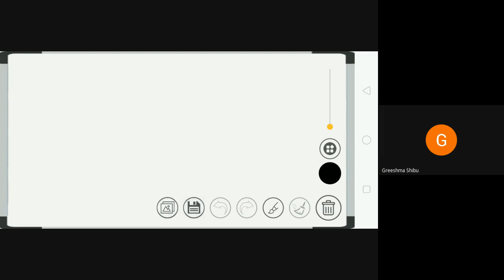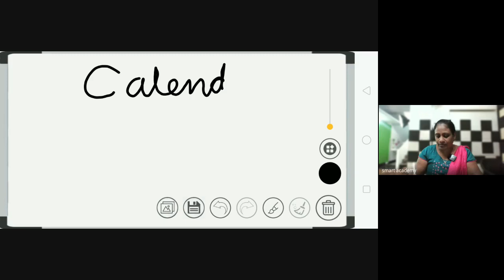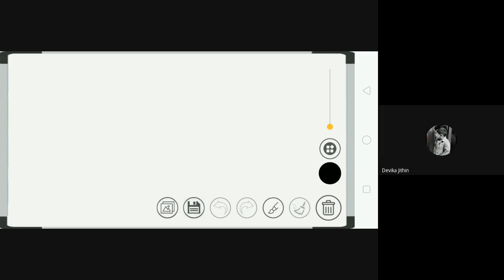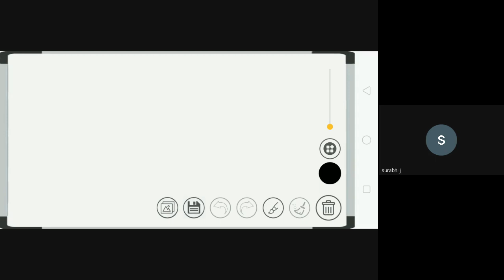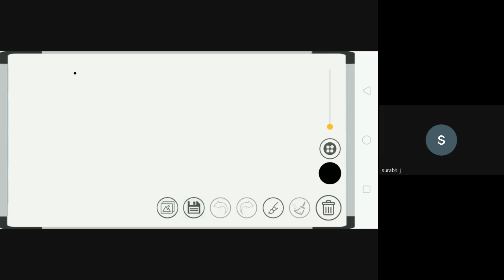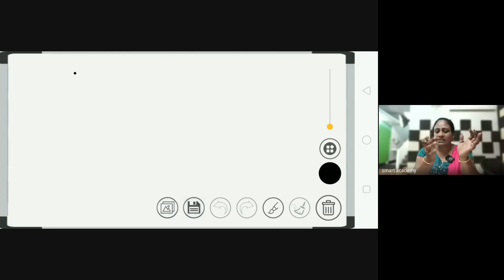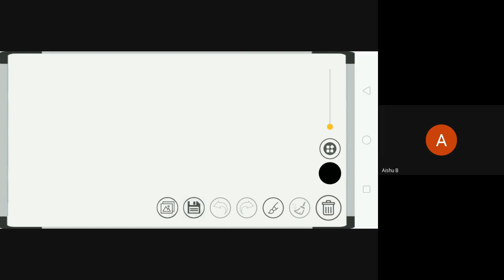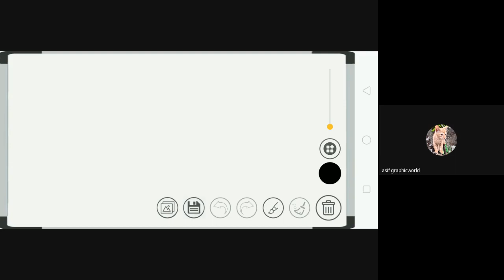Nisha teacher live class record 2023 04 19